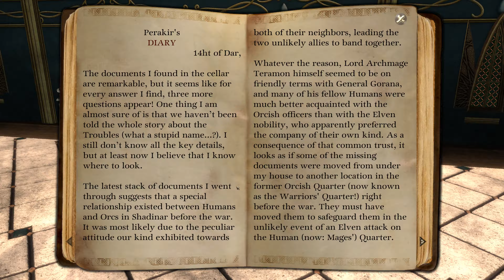Two Worlds II HD - Shattered Embrace Gameplay walkthrough Part 2 [4K 60FPS] - No Commentary